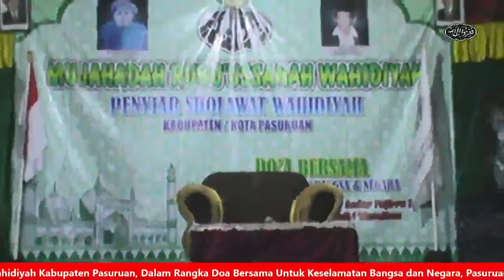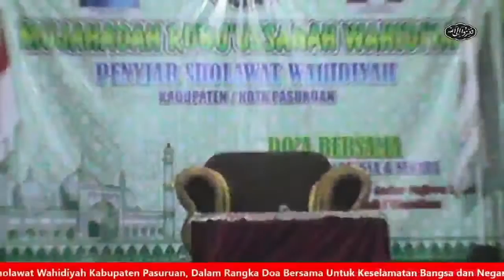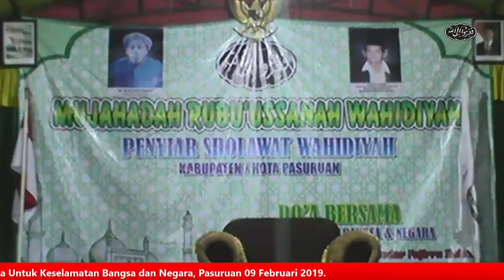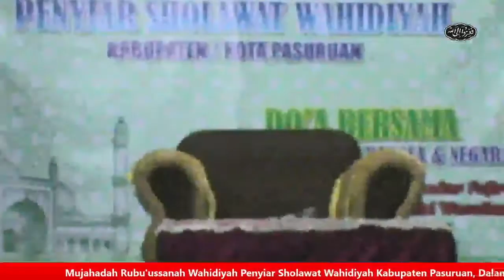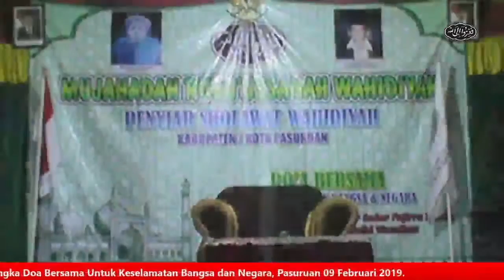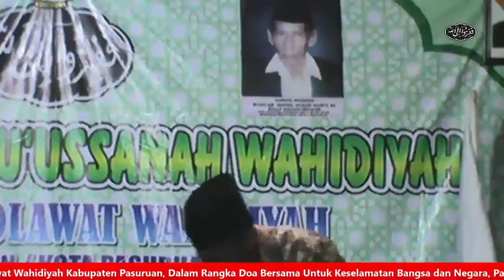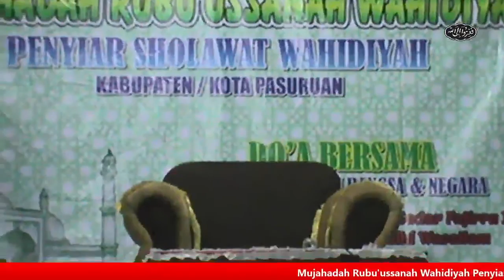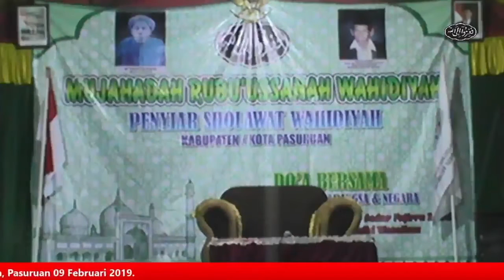Pengajian Umum dan Mujahadah Rubu'ussanah DPC PSW Kabupaten Pasuruan